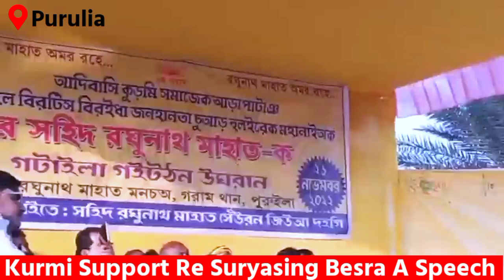Kurmi Support Re Suryasing Besra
কুড়বি ক সাপোর্ট রে সূর্য সিং বেসরা চেৎ এ মেন কেদা তেহেঞ পুরুলিয়া  রে ?